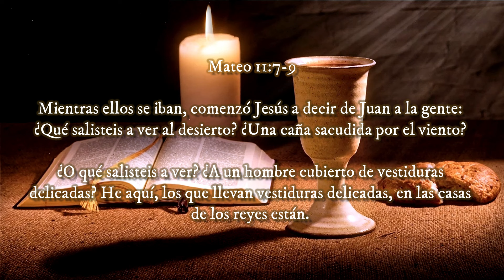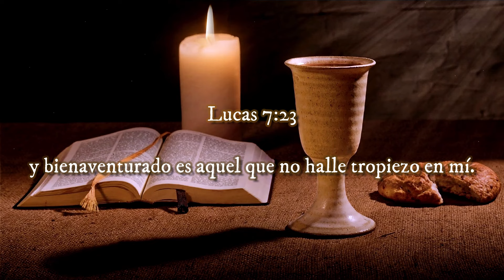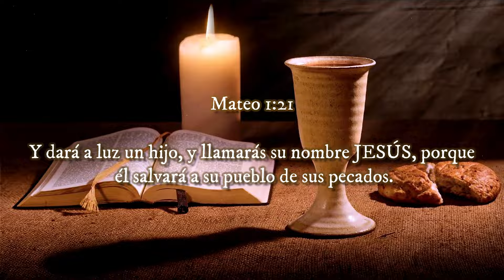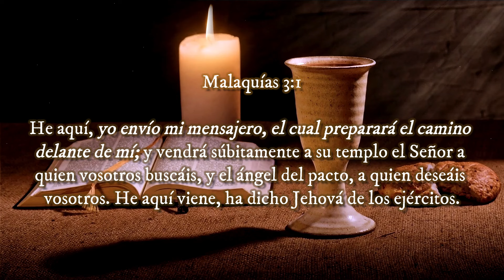El Profeta Juan Bautista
◀ Reflexiones Cristianas ▶

‼Recomendado‼